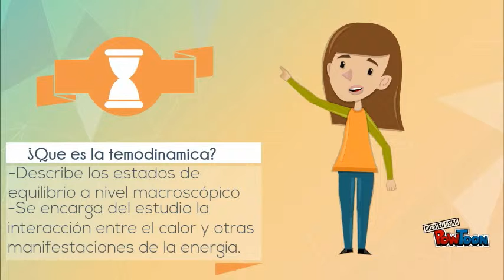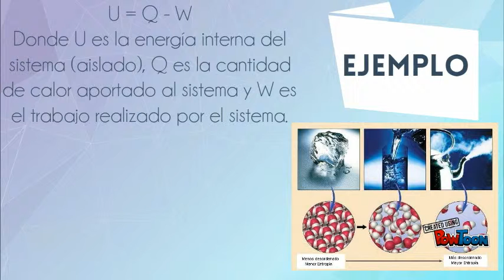1ra ley de la termodinamica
Funfunfunfunfunfunfunfun-- Created using PowToon -- Free sign up -- Create animated videos and animated presentations for free.  PowToon is a free tool that allows you to develop cool animated clips and animated presentations for your website, office meeting, sales pitch, nonprofit fundraiser, product launch, video resume, or anything else you could use an animated explainer video. PowToon's animation templates help you create animated presentations and animated explainer videos from scratch.  Anyone can produce awesome animations quickly with PowToon, without the cost or hassle other professional animation services require.